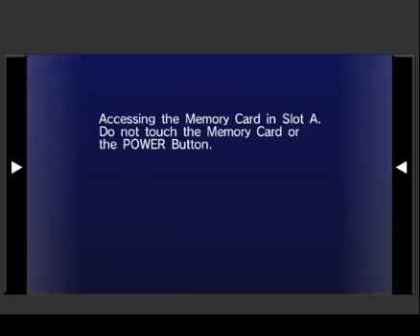Sonic Riders - Ice Factory - Knuckles